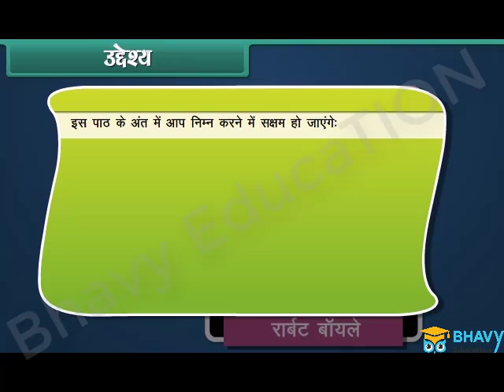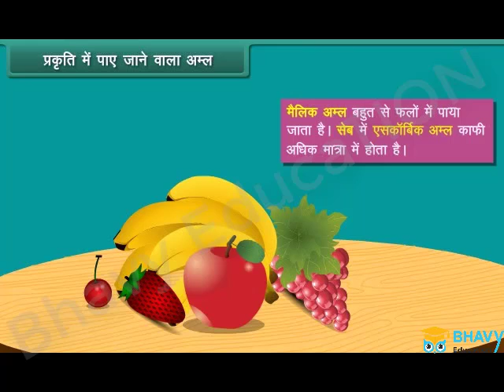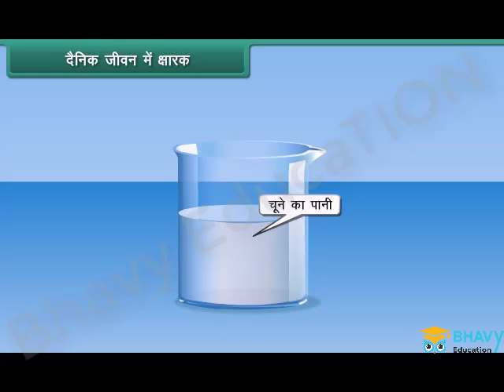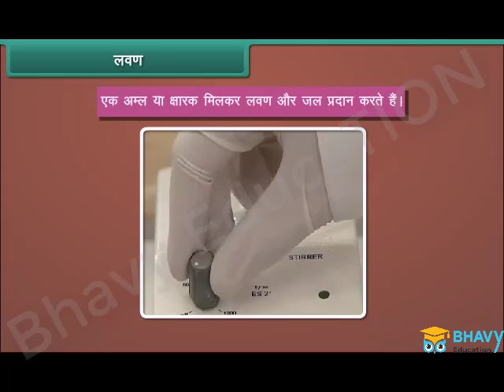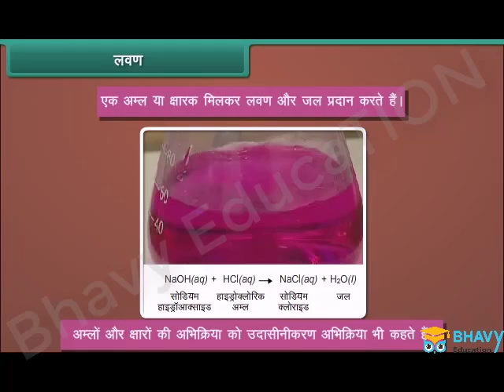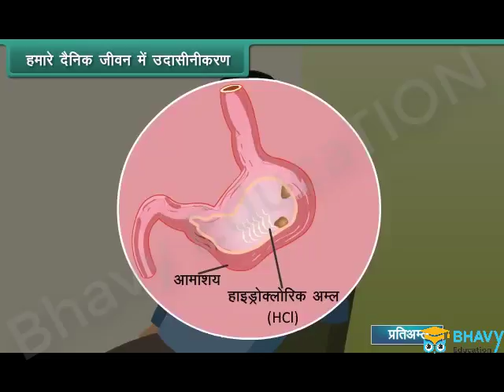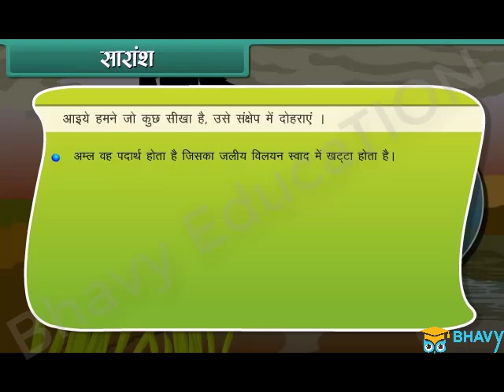अम्ल, क्षार और लवण (Acids, Bases, And Salts) | Class 7 | BHAVY EDUCATION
कक्षा 10 के अम्ल, क्षार और लवण का एक महत्वपूर्ण हिस्सा यह पता लगाना है कि वे धातुओं के साथ कैसे प्रतिक्रिया करते हैं। जब अम्ल धातु से अभिक्रिया करते हैं तो वे हाइड्रोजन गैस छोड़ते हैं और लवण नामक यौगिक बनाते हैं। अम्ल + धातु = हाइड्रोजन गैस + नमक। जब क्षार धातु के साथ अभिक्रिया करते हैं तो वे हाइड्रोजन गैस छोड़ते हैं और नमक बनाते हैं।